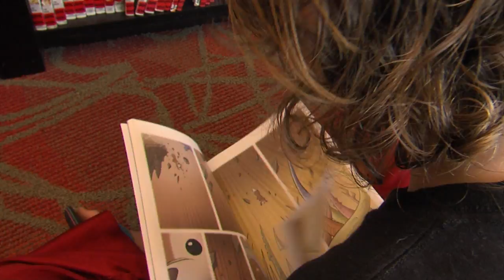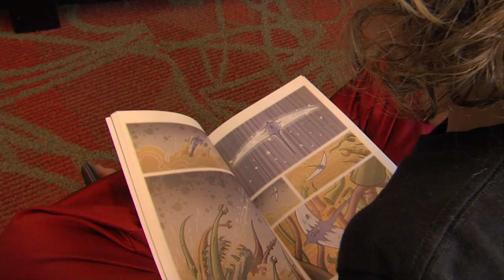Hucker on Silver Spring Library Opening